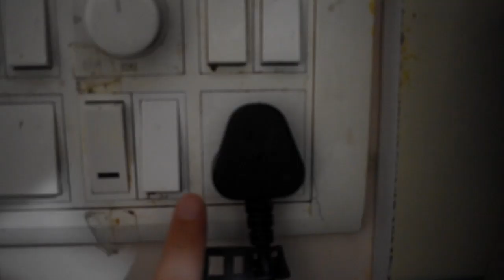Easy Indian Dishes with Host Mom | COVID Cooking Lessons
What is it like to spend COVID with a family on Airbnb? My host mom Jaya teaches me Mangalore cooking lessons each day in her Bangalore home. Now, on day 58 of the lockdown, I am ready to share a few of those recipes:

If you cook a recipe, please share it and tag me: https

I'm no chef so take these recipes loosely. Leave comments for corrections and your tips.

1. Chana Masala
Cook 1 cup of chickpeas in a pressure cooker for 15 minutes
i) soak beans overnight
ii) drain beans, add to cooker
iii) cover chickpeas with water
iv) 1 whistle. simmer for 15 minutes.

While the chickpeas are cooking, sauté the aromatics in oil:
v)  mixed chopped onion with garlic-ginger paste
vi) add grated tomatoes
add spices:
vii) red chili, coriander, garam masala

Drain the chickpeas. Toss the chickpeas with the aromatics.

Optional: add a big ol' dollop of cream. (don't get the reference? Google "Do a dollop")
2. Shredded cabbage (my favorite)
Heat coconut oil in a pan:
i) add cumin seeds
ii) add big spoon of chana dal (yellow lentils) + black gram dal (white lentil)
iii) add onion and garlic
iv) add curry leaf

Add in shredded cabbage (1/2 a head for 2-3 people)
v) add a pinch of turmeric
vi) half cup of water to steam
vii) close lid, simmer for 10-15 minutes
3. Dal aka lentils aka Delicious Affordable Lunch
In the pressure cooker:
i) 3 chopped tomatoes, 1 cup of dal, water to cover, 1/2" ginger, 2-3 green chili
ii) 1 whistle and then simmer 10-15 minutes

Heat oil in a pan:
ii) 10-12 smashed garlic cloves, cumin seeds, chopped onion
iii) add curry leaf and turmeric

Add the cooked dal with the aromatics. Serve over rice. Enjoy with cabbage.
4. Tomato Rasam aka tomato soup
i) boil 3-4 tomatoes, 1/2" garlic, 3 green chilis
ii) let cool. then mix in blender

iii) add smashed garlic, chopped onion, cumin seed, and curry leaf

Add spices,
iv) cumin, turmeric, red chili

Add the blended tomato purée to the aromatics.
Add 1 cup of water to thin until desired consistency.
When you cook something, tag me (@erikdouds)

New here?
Erik Douds is an adventure filmmaker who has biked 10,000+ miles with teammate Annalisa van den Bergh while overcoming the obstacles of type 1 diabetes. Their work has been featured on the cover of Adventure Cyclist Magazine (100,000+ distribution), used for print ads inside Outside Magazine (2.8M readers), and he is a global ambassador for Beyond Type 1 (1M+ followers).